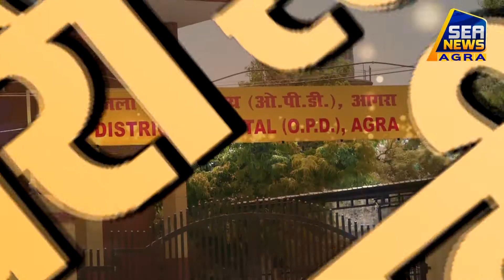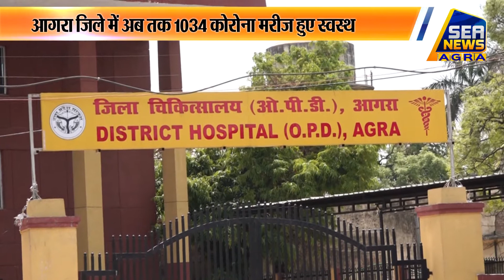आगरा जिले में अब तक 1034 कोरोना मरीज हुए स्वस्थ - Sea News Agra